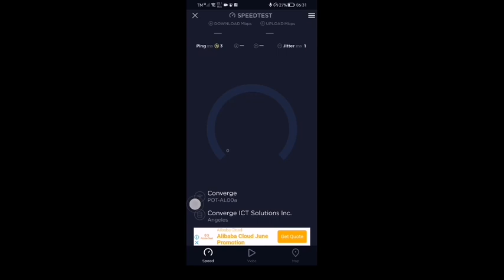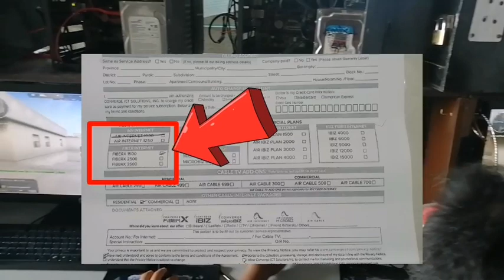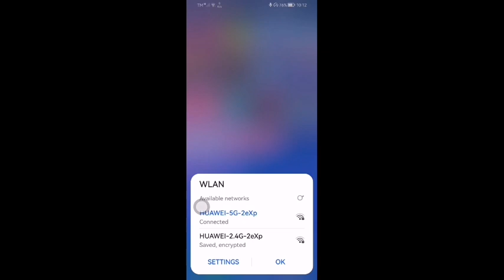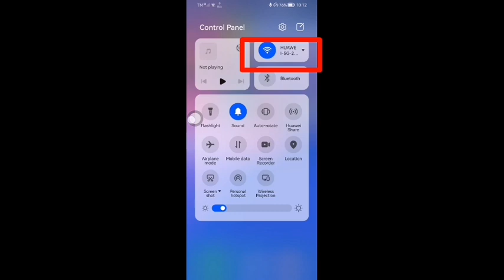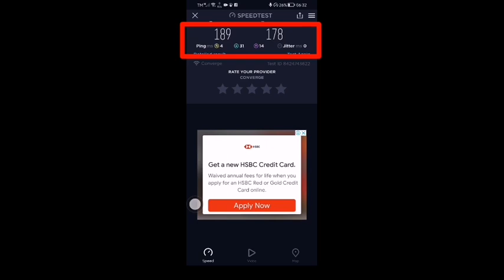SOBRANG LAKAS NAMAN INTERNET SPEED UP TO 200 MBPS SA HALAGANG 1,500 MONTHLY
Napaka MURA at sulit internet speed sa LAHAT. ACTUAL SPEED SOBRANG LAKAS ng